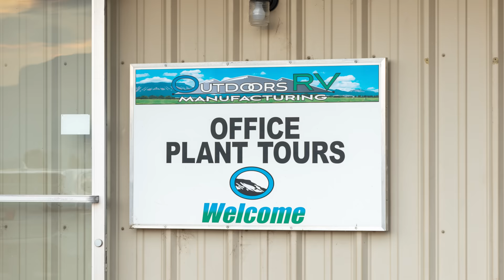Outdoors RV Factory Tour Part 1 (How 4 Season Travel Trailers are made)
We were so excited to be able to film the Outdoors RV factory tour! We had a private tour so we managed to capture a lot of details. This is part 1 of our 3 part series. In Part 1 we cover how the chassis is made, how the floor is constructed, some of what makes it a 4 season and off-road capable RV, and how the water & propane line testing is done. See all of the topics covered with timestamps below.

00:00 Intro
02:44 Custom designed and built chassis for each floor plan
04:20 Fully enclosed underbelly - first layer of climate designed four season package.
04:58 Oversized axles that give greater carrying capacity
06:12 Auto-leveling system for the new Anniversary Series trailer. Testing of new features.
08:26 Next layer of four season package: R15 reflective insulation under the entire trailer.
09:15 Integrated A-frame design that increases ground clearance.
11:23 The rear hitch is welded into the overall frame of the trailer and is rated to 250 lbs.
13:06 Off-road chassis features: camber weld on the frame, extra angle support
14:02 MORryde CRE 3000 suspension, KYB shock absorbers, and MORryde shackle kit on every single trailer.
17:34 They use Goodyear Endurance tires which are made in the USA.
18:53 Custom cross members on the chassis to be able to put in larger holding tanks, for example, 80 gallons of fresh water, 40 gallons of grey, 40 gallons of black tank capacity on a 25ft travel trailer.
20:51 Wiring protected in auto loom.
21:25 Holding tanks are also wrapped in R15 reflective insulation.
22:18 Heat ducting has route outs into the holding tank area so that when the furnace is on, it keeps the holding tanks from freezing.
22:46 12V heating pad option protects fresh tank from freezing when the furnace is not running, ie. going down the freeway.
23:39 How cold can we go?
26:14 Construction of the floor.
28:03 Underside of the trailer. Double layer of Pink Panther insulation in the floor.
28:52 They use galvanized sheet metal for wheel wells.
29:45 Introducing Dave, the director of manufacturing at Outdoors RV.
30:02 Attaching floor to the trailer.
31:57 Cabinet making and assembly on the trailer.
32:59 Wiring harness.
31:41 Plumbing. The first of three tests to test for leaks before any appliances are put in.
36:24 Propane line testing.

🏪 OUR AMAZON STORE with our favorite items:

⚙️ Our favorite RV upgrades and gear for our Outdoors RV 21RBS travel trailer:
○ Our electrical upgrade:
- Victron inverter
- Charging our trailer from the truck with DC to DC charger
- Hardwired RV EMS
- Victron Energy Color control GX
○ Screen door cross bar handle
○ High heat resistant pizza stone
○ Wall mount paper towel holder
○ Smart plug
○ Flying insect screen
○ Refrigerator thermometer
○ Levelmate Pro
○ Oxygenics Shower head
○ Kitchen faucet
○ Weather station

🏞️ We are Matt & Diana and we live in an RV full time and are on a journey to visit all 400+ National Park Units.